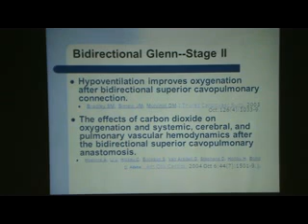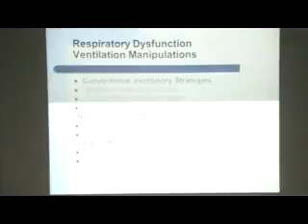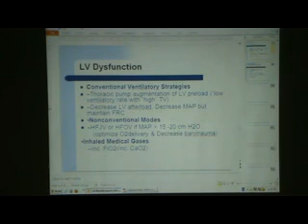lecture 3 part 3 xvid